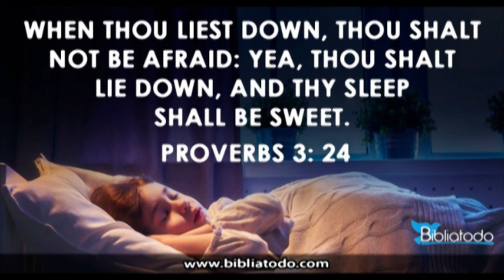Getting the Subaru Forester ready for Car Camping Step 2 Window Coverings using Reflectix